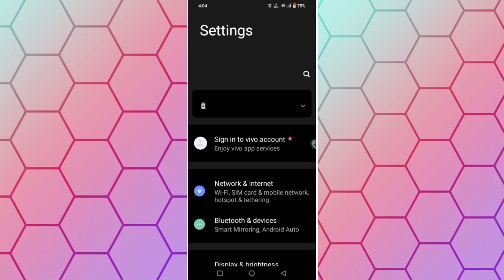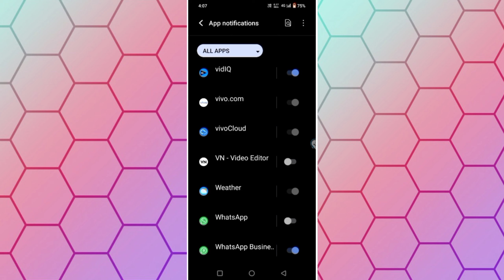notification Kaise band Kare|| एप के notification बदं करें?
notification
notification band kare
notification of
notification on of
whatsaap notification of
whatsaap notification on
notification that
notification for
not notification
now notification of

handle
@shehzad Dey